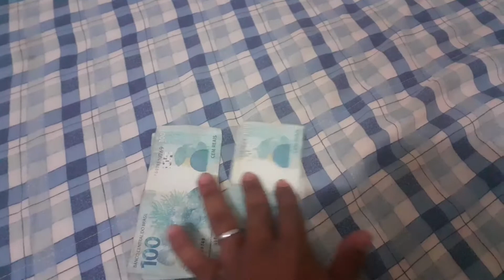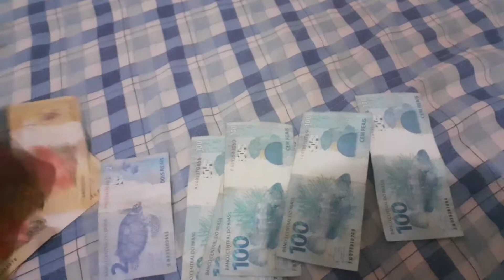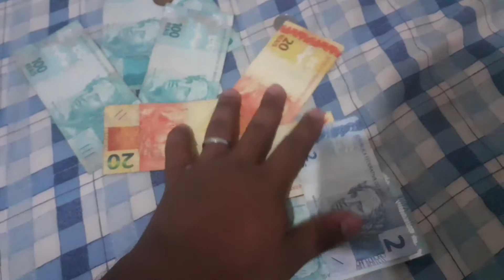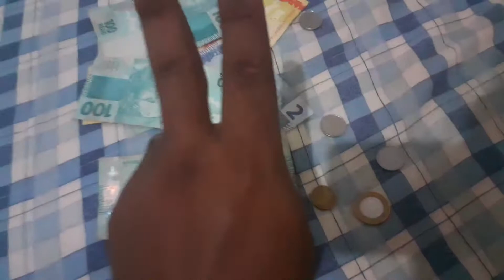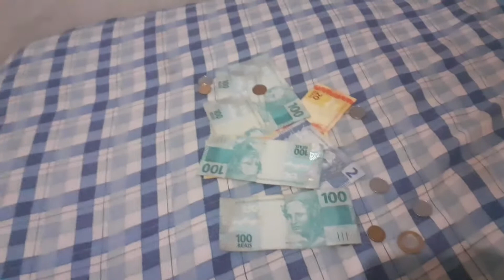Ter Dinheiro e Não Poder Gastar? // QUAL É SEU SONHO?